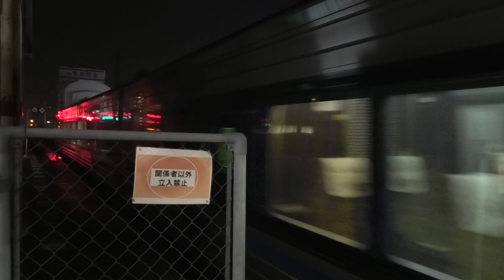鳥取駅 列車走行集 撮影日2022年3月19日・3月20日